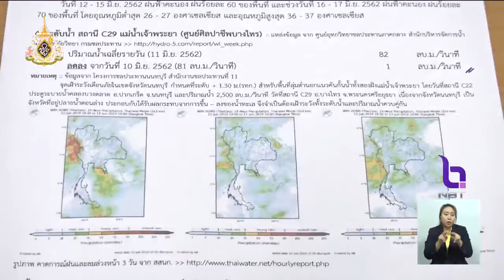"เทศบาลปากเกร็ด" ต้นแบบจัดการน้ำ